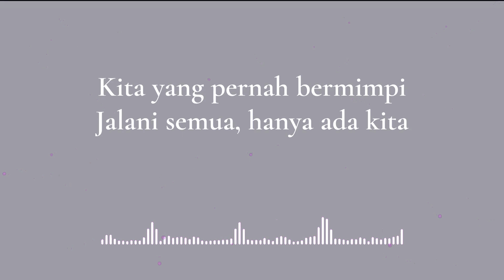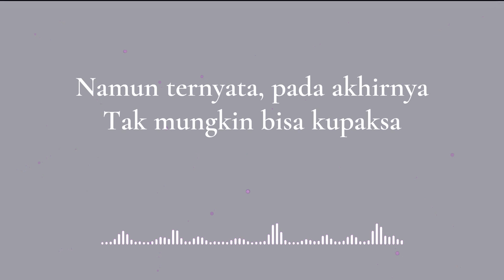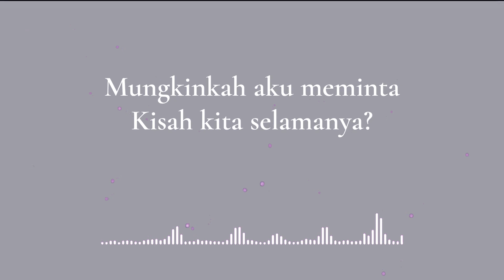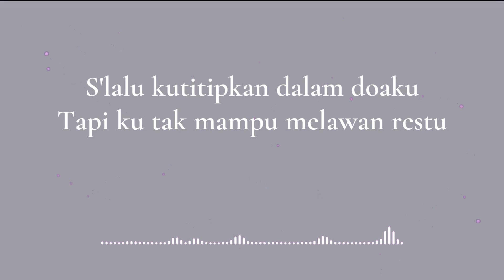Mahalini - Melawan Restu (Lirik)